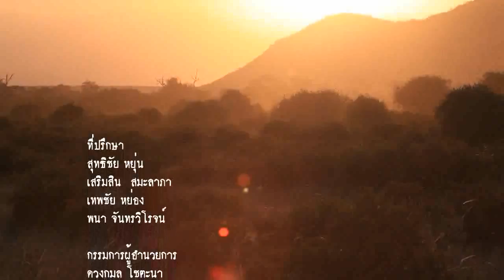รายการ เรื่องเล่าข้ามโลก ตอนที่ 49 Botswana's Safari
รายการ เรื่องเล่าข้ามโลก
ออกอากาศเมื่อ วันเสาร์ 11 เม.ย. 2558
เวลา 17.00 น.ช่อง NOW 26